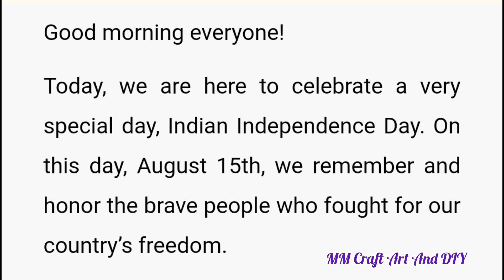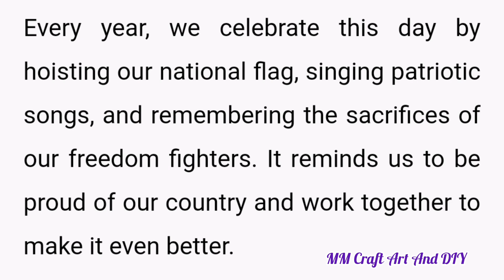Short Speech On Independence Day In English/ English Speech On Independence Day/ 15 August Speech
Short Speech On Independence Day In English/ English Speech On Independence Day/ 15 August Speech @mmcraftartanddiy